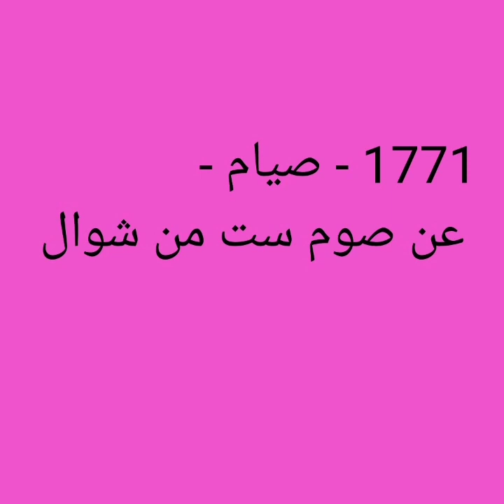1771 - صيام - عن صوم ست من شوال